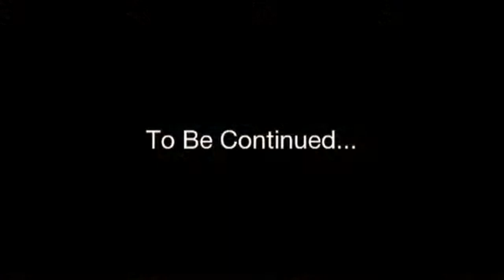LPF MTB Ride 8_7_12 (Out)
Demonstrating the mountain biking trails at Lone Pine Farm starting from the west end. Shot over several days wearing the same clothes to make it look continuous. Ends about 1/2 way. It'll take about 2 weeks to finish filming the rest. Music by Johnny Winter - Mean Town Blues.